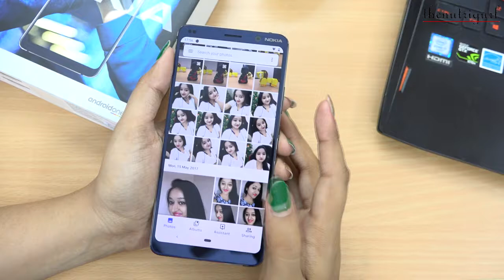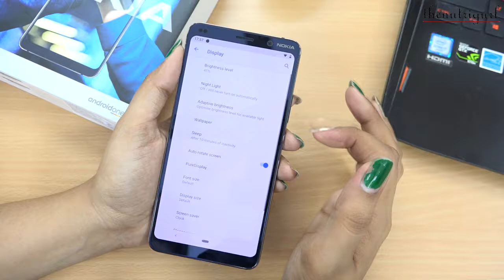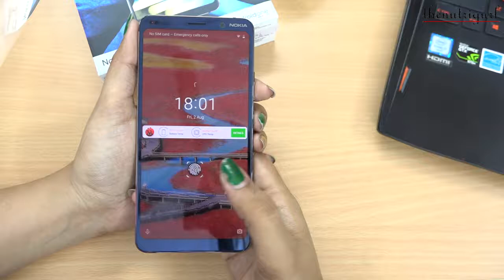Nokia 9 PureView Unboxing